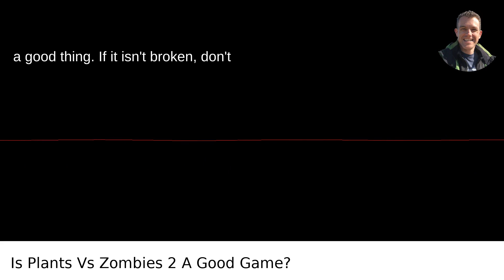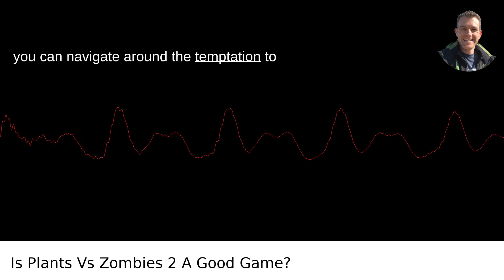Is Plants Vs Zombies 2 A Good Game?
/answer/Scott-Krager My video answer to the question: Is Plants Vs Zombies 2 A Good Game?